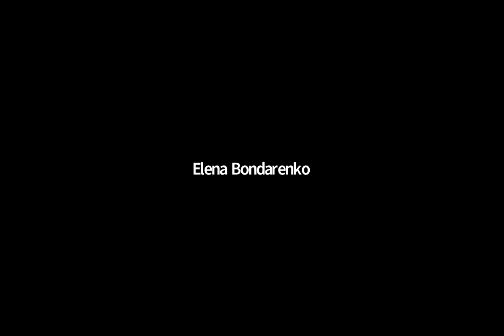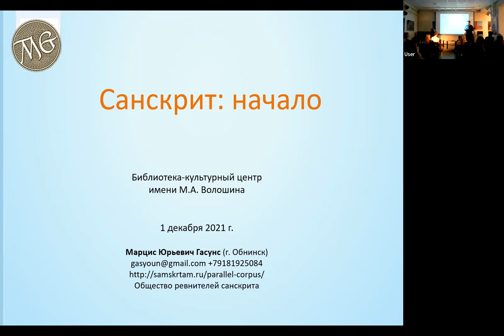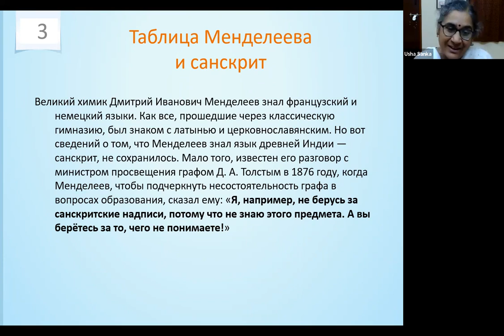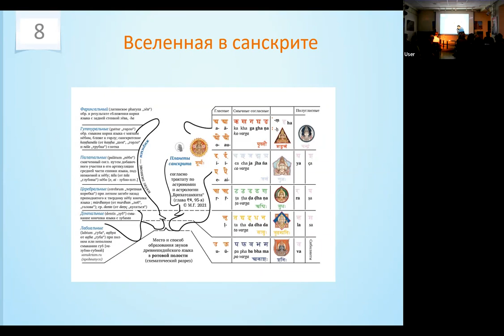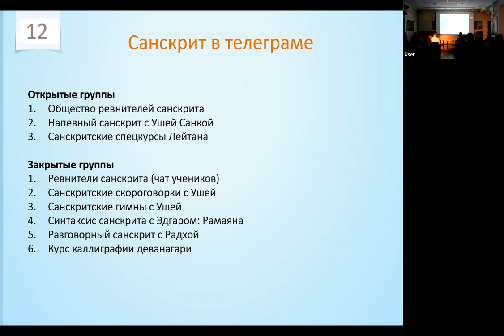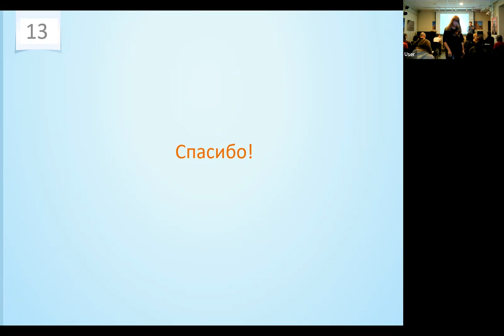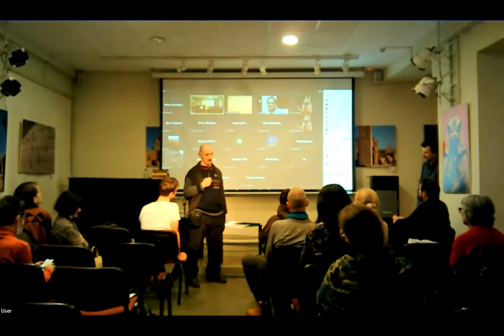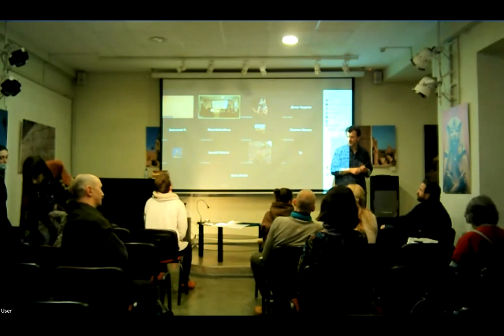Санскрит: начало. Запись вводного занятия в библиотеке им. Волошина (2021 г.)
00:00 Санскрит: начало
18:54 Вступительное слово о направлении «курс санскрита»
19:38 Гасунс М.Ю. о том, как он пришел к изучению санскрита и трудностях в его изучении
23:05 Известные преподаватели и авторы книг по санскриту
33:27 Usha Sanka (санскритский алфавит)
36:32 Ученики исполняют санскритские напевы
43:54 Продолжение разговора об изучении санскрита
57:51 Об алфавите и периодической таблице Менделееве Д.
1:00:38 Об издании наглядных пособий по санскриту
1:01:41 Вся Вселенная в санскритском алфавите
1:05:04 Книги по санскриту
1:20:12 Тематические сообщества
1:25:30 Ответы на вопросы о занятиях санскритом
1:51:44 Деванагари
1:58:30 Usha исполняет «Спят усталые игрушки» на санскрите и русском языке
2:04:58 Ученик Николай об изучении санскрита
2:15:05 О тонкостях изучения языка
2:19:39 Ученицы об изучении языка
2:24:40 О лагерях по изучению санскрита
2:27:16 Еще о языке.